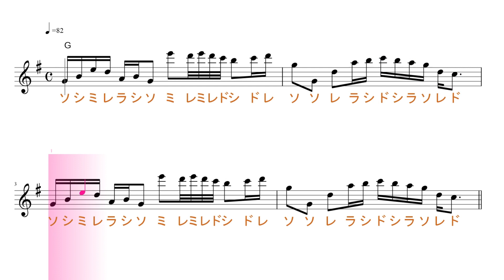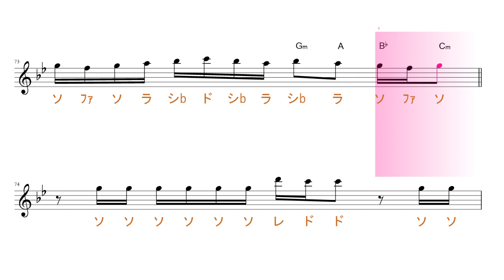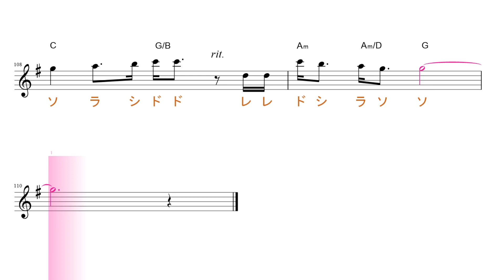Chessboard チェスボード (Official 髭男 dism）第90回 Nコン 課題曲 ・NHKみんなのうた 原曲key 固定ド読み ／ドレミで歌う楽譜【コード付き】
この動画は、原曲と同じkeyの固定ド読みです。基本、シ・ミが♭します。

使用方法；
１、まずは、流し聴きしてみて下さい。
２、可能なら、本物のオーディオ推奨。
３、速度調節します。youtube 動画は、音程を変えずに、速度を変えることが出来ます。画面右下の設定、再生速度とあり、選べるようになっています。
４、何度か、聞いているだけで、自然と覚えて、音名が、時々でも浮かぶようになって来ます。寝ながら、ループ再生しておいても、効果あります。
５、余裕があれば声も出してみましょう。正しい言葉・文字でなくて構いません。分からない部分は、唸るような感じで。
６、音楽教室の教材などにも最適です。ご活用下さい。
７、他にも、様々な活用法が考えられると思います。